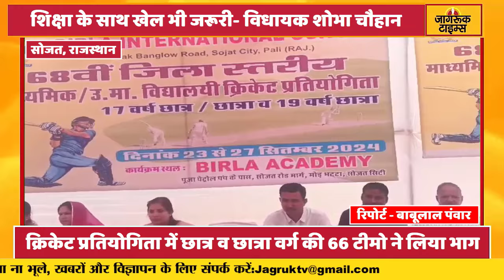Sojat: 68 वीं जिला स्तरीय माध्यमिक व उच्च माध्यमिक विद्यालय क्रिकेट प्रतियोगिता का हुआ समापन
सोजत के बिड़ला इंटरनेशनल स्कूल में 68 वी जिला स्तरीय माध्यमिक व उच्च माध्यमिक विद्यालय क्रिकेट प्रतियोगिता का समापन सोजत विधायक शोभा चौहान के मुख्य आतिथ्य में हुआ।